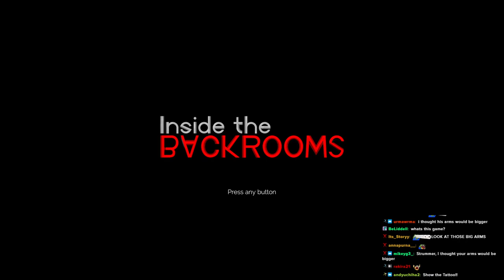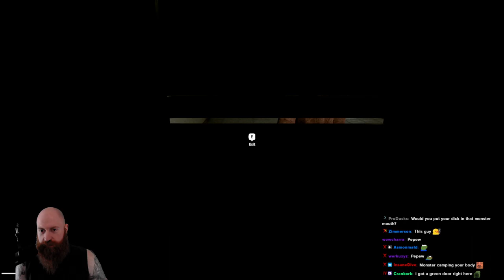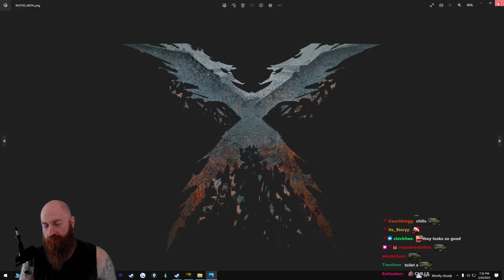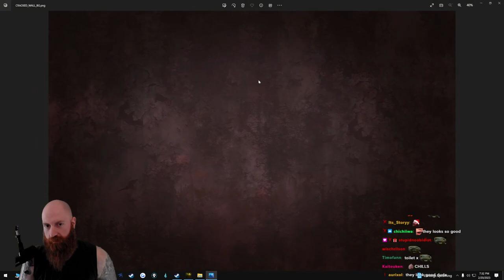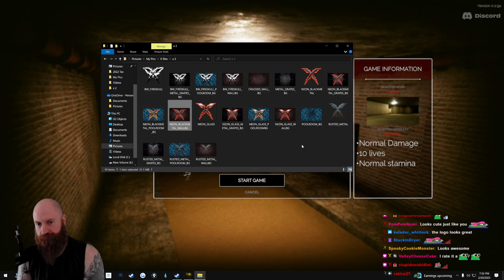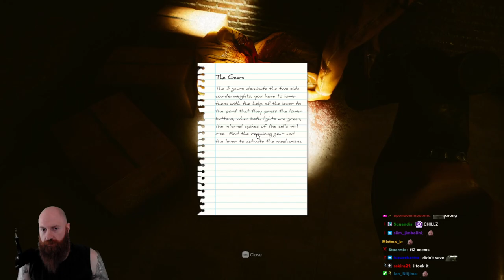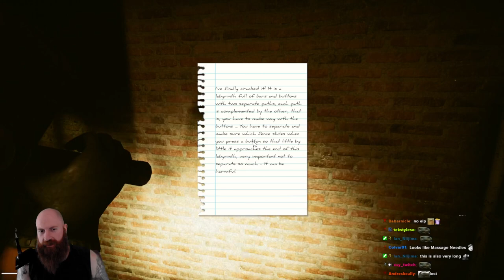Xeno Plays Inside the Backrooms | 20.02.2023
This is a VOD (Video on Demand) of Xeno's content that was originally live streamed on Twitch. If you are interested in watching Xeno live, follow the Twitch link bellow or if you are looking for edited Xeno content, check the main Youtube channel. There is also a clip channel for bit sized content. Wow so many ways to enjoy your favorite bald streamer!